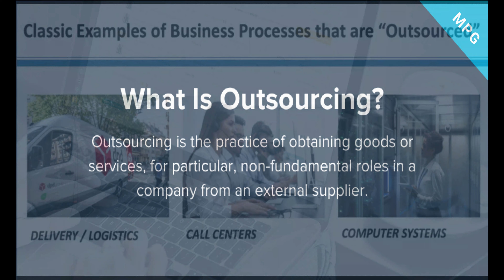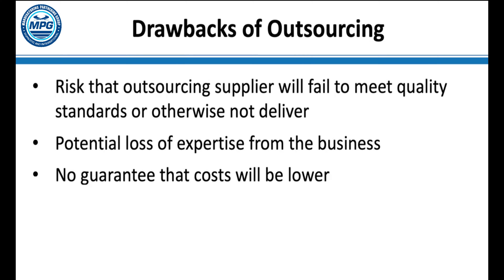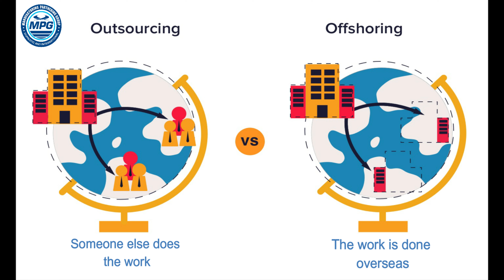What is Outsourcing?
Outsourcing is a strategic decision by a company to reduce costs and increase efficiency by hiring another individual or company to perform tasks, provide services, or handle operations that were previously done by employees within the company.

Reasons Why Companies Outsource
1. Reduce and control costs of operation (this usually the main reason).
2. Improve the company’s focus.
3. Liberate inner sources for new purposes.
4. Increase efficiency for some time-consuming functions that the company may lack resources for.
5. Use external resources as much as possible.
6. Sharing risks with a partner firm.

MPG is  a top leading global pairing platform that helps companies and organization by providing solution to ensure a seamless business.
Our experienced direct souring team experts handles all your organization needs . Our direct souring team helps you procure raw materials, buy equipment, skilled labored workers, quality control , equipment maintenance , inventory management and more.